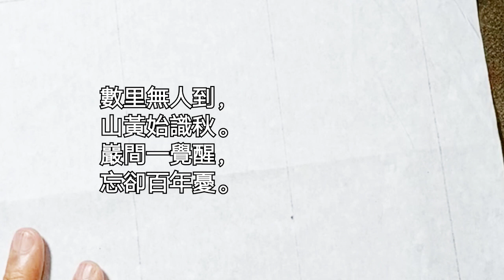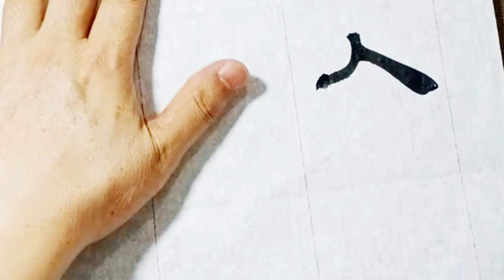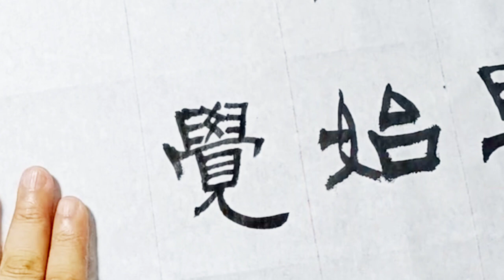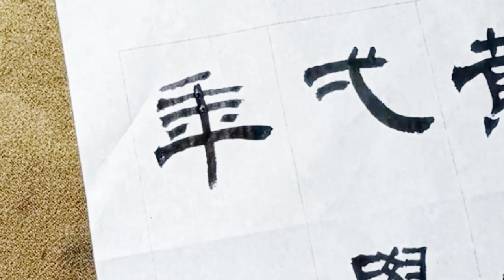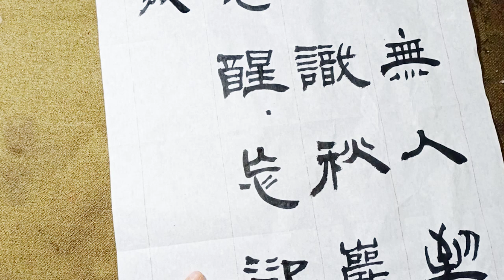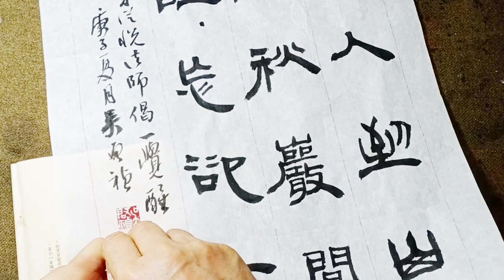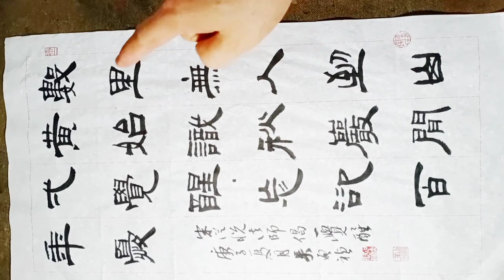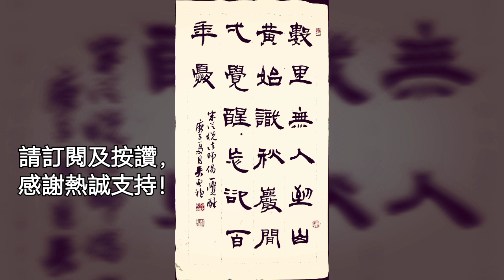要忘卻百年憂嗎？隸書-從悅法師偈語-數里無人到，山黃始識秋。巖間一覺醒，忘卻百年憂-吳啟禎書法教室教學